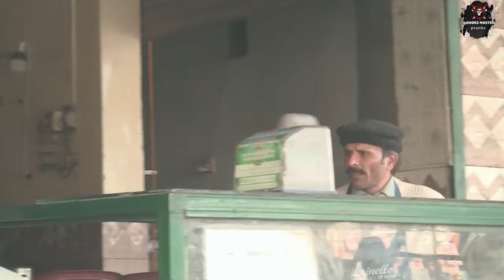Rotti de do naaaa jano way